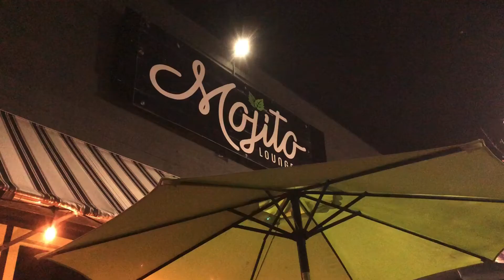The One With the 21st Birthday!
Had a great night! Love my friends thanks again Lindsey for inviting me, hope to do this again.